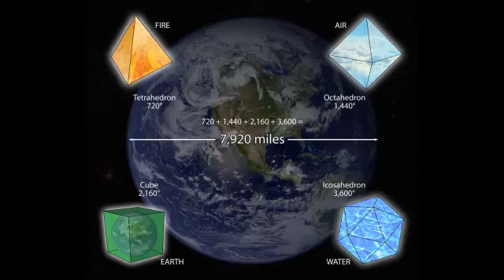Rediscovering Conscious Sound